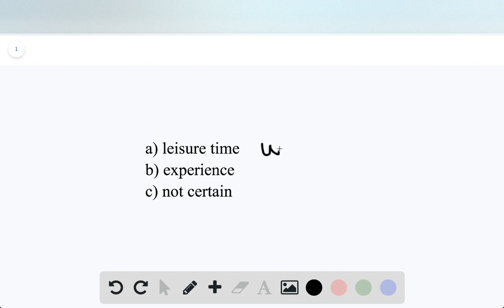College students sometimes work as summer interns for private firms or the government Many of these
College students sometimes work as summer interns for private firms or the government. Many of these positions pay little or nothing.
a. What is the opportunity cost of taking such a job?
b. Explain why students are willing to take these jobs.
c. If you were to compare the earnings later in life of workers who had worked as interns and those who had taken summer jobs that paid more, what would you expect to find?